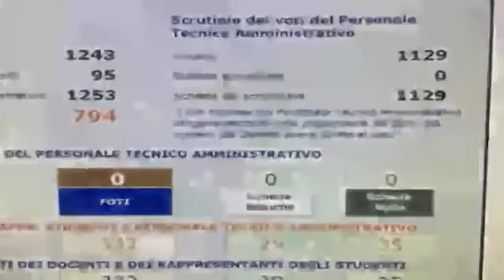La prima dichiarazione del Magnifico Rettore appena eletto.